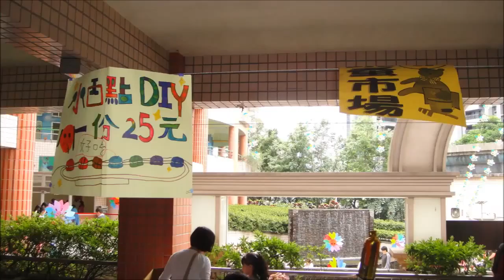2014 05 03 小妘光復國小園遊會